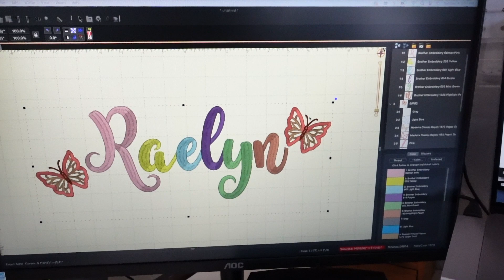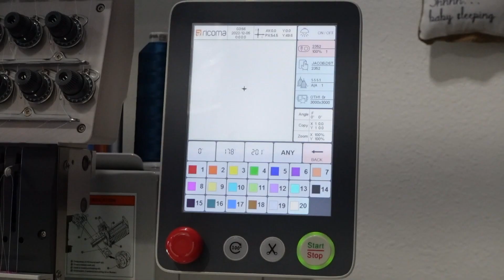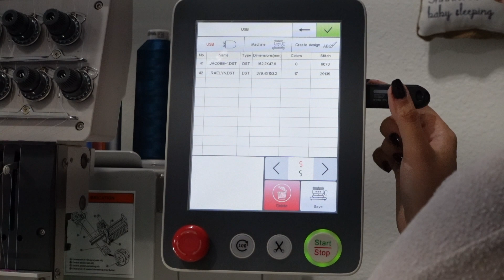True Normal Day - No Filter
Always,
Have Courage & Be Kind..